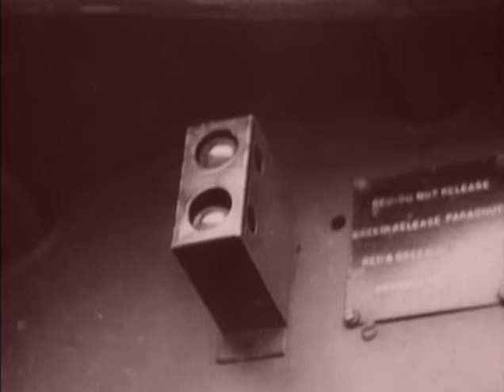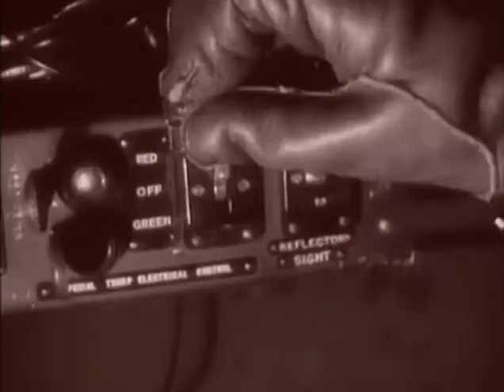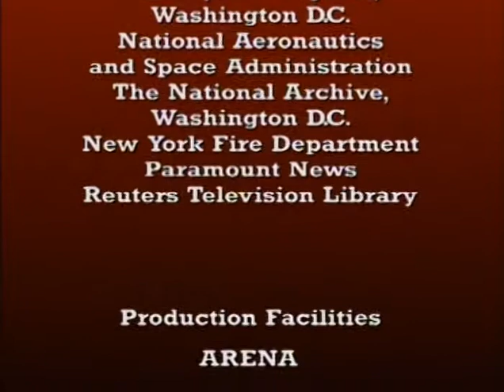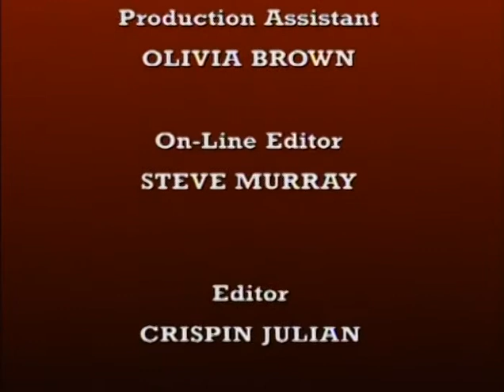BBC The True Action Adventures of the Twentieth Century - Part 5 - Descent From The Skies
The Story of the Parachute

Parachutists are a breed apart, for few experience the freedom and the whims and the very substance of the air as they do. From its original development and use during the Great War, through the beginning of sport parachuting between the wars and its use in World War II (including airborne forces) to the skydivers of today. Includes footage of early unsuccessful attempts.
A history of parachuting incorporates the pioneers, those who have leapt for their lives from stricken aircraft, the paratroopers who used the parachute to carry them to battle , the show-jumpers, the Sky Divers who jump simply for pleasure and the test jumpers who made it possible for them to do so.
Like many inventions the parachute was originally developed during the heat of battle in the Great War. During the inter-war years it started to develop as a sport but came into its maturity in the Second World War with the development of airborne forces, which played a key part in Hitler's invasion plans. The skydivers of today are the latest in a long list of those who sought to descend from the skies; sometimes with unfortunate consequences. It is a story that relates the excitement, the triumph, and the tragedy that have accompanied parachuting through the years.